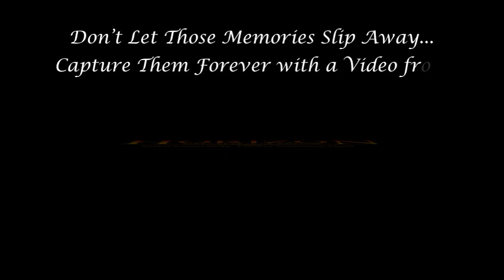Wedding Video San Francisco-St. Ignatius Church-Fairmont Hotel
Wedding ceremony at the St. Ignatius Catholic Church on the USF campus in San Francisco with a reception at the Fairmont Hotel.